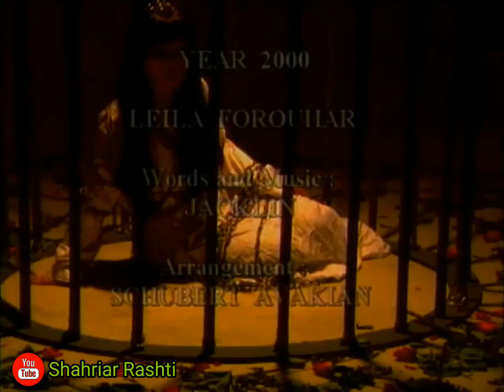Leila Forouhar - Year 2000 ••• لیلا فروهر - سال ۲۰۰۰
نام آهنگ : سال ۲۰۰۰
خواننده لیلا فروهر
ترانه‌سرا : ژاکلین [دختر ویگن]
آهنگساز : ژاکلین
تنظیم : شوبرت آواکیان
سال انتشار : ۲۰۰۰ میلادی ( ۱۳۷۹ هجری خورشیدی )

«    متن ترانه    »

میگن یه تیر یه نشون، تو قلب زمون
نامه میاره بی نام و نشون
خدا نوشته این سرنوشته
سال دو هزاره غصه بی شماره

میاد سر کار یه صفر بیکار
میشینه رو سالنامۀ دیوار

ستاره میشه چراغ خونه
خورشید خانم میگیره بهونه
گل آرزو تو خواب میمونه
باغچهٔ دنیا میشه دیوونه
آدم پیاده‌ است ربات سواره
کسی سر کاره که دل نداره
دریا حریصه انسان شکاره
دو تا هزاره پایان کاره

میاد به بازار دلهای سنگی
میرسه از راه رنگ دورنگی
فراری میشه حس یه رنگی
برای حقت باید بجنگی
آدم پیاده‌س ربات سواره